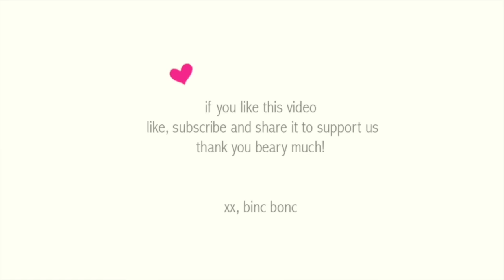Fox Needle Felting Tutorial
hello there!

Today I shared making a needle felted fox!
the way to make it furry is different than my other videos!
check it out! hope you like it :)

your support is very meaningful.

For your information, this is a time lapse video but I did try to put much details as possible.

FOR MORE TUTORIALS, PLEASE DO CHECK OUR PLAYLISTS ;) thank you!

- 00:08 - 17:02: I Need to Start Writing Things Down by Chris Zabriskie is licensed under a Creative Commons Attribution licence